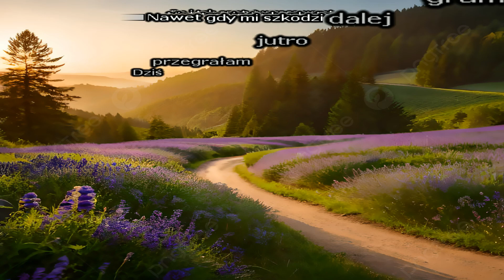Hanna Banaszak - Apetyt na życie ( Karaoke/wersja 1 )